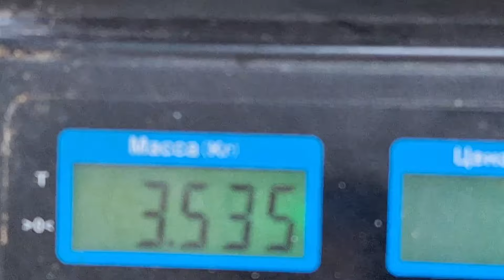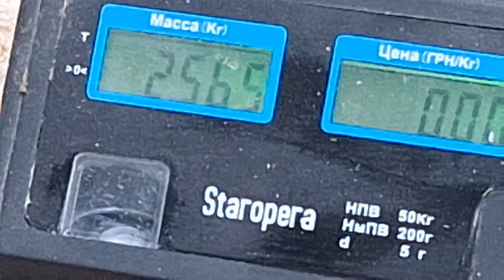Зважені💪 стомлені🤪але щасливі😉😊Вирощування Біг-6 та інших 10-й тиждень